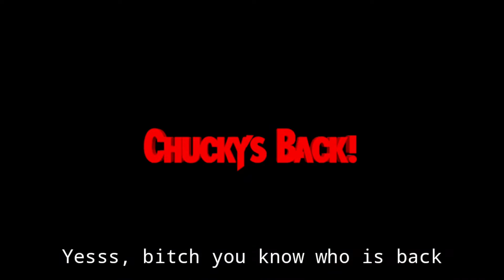The Buddi Song Evil Sing Along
A super cut trailer is here with the sing along of Buddi Song Evil song by Christopher Roberts! Never Play Alone 2 February 28th🔪
We do not own the rights to the music used in the trailer and we are not making money from it, please note it is a fun project that everyone is doing for fun!